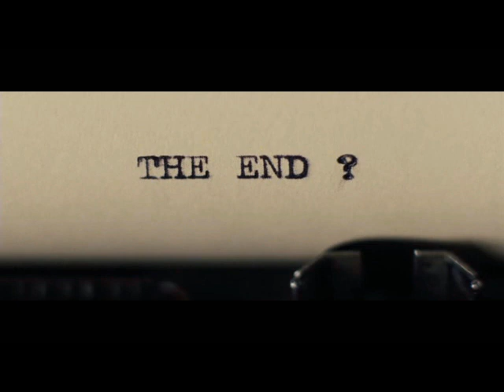WEIRD KILLS || The Bell Of Angel Kills Song